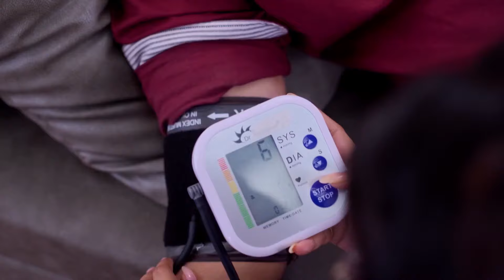Khelna Bari - Quick Recap - Zee Bangla